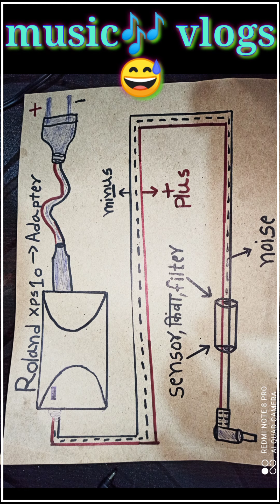Roland xps 10 Chya Adaptor मध्ये sensor किंवा filter कशा साठी 🧐🤔|| Music🎶 Vlogs😅